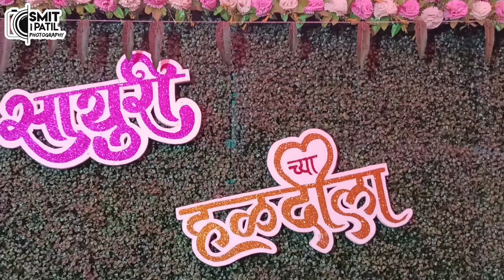आत्या ची हळद | आगरी-कोळी लग्न | बँजो + खालू बाजा |Marathi Vlog 35